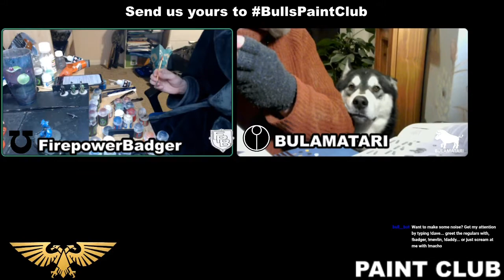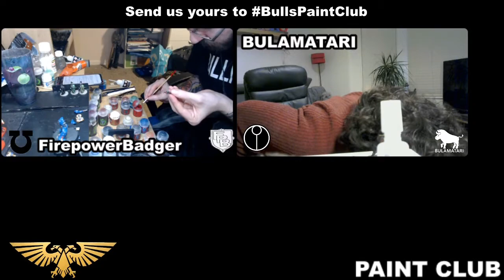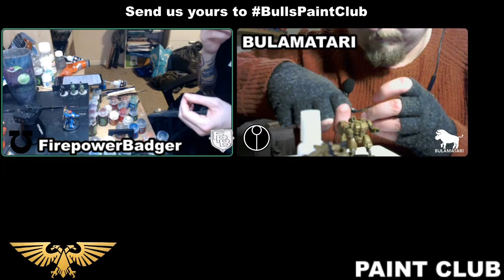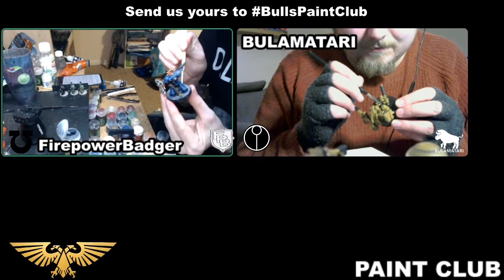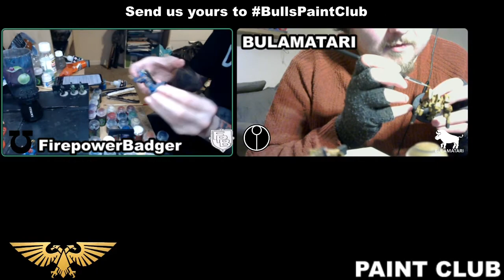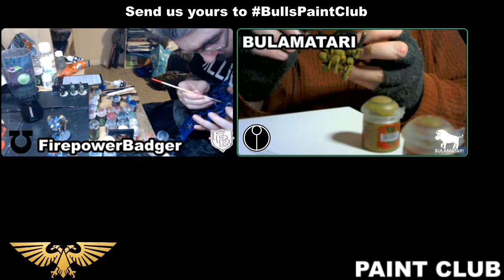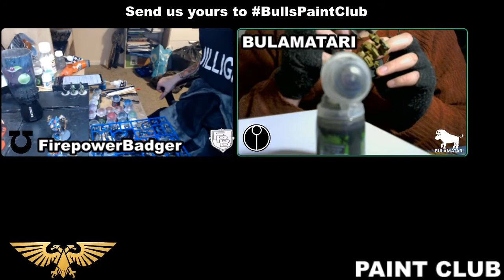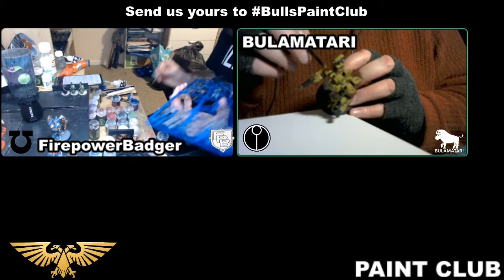Bulamatari's Paint Club Ep. 10 - 08 03 2021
*Swears*
Welcome back to the internet's most mediocre Warhammer Painting Stream!

This week, I stick together and finish a Crisis Battlesuit and Paddy paints a Smurf Marine! I also learn how to dry brush properly!!!

We discuss all sorts, such as Valheim, the death of Anthem, the future of Live Services, royal pains in the bum and Metallica's Twitch snafu / the drawbacks of artists not owning their music.